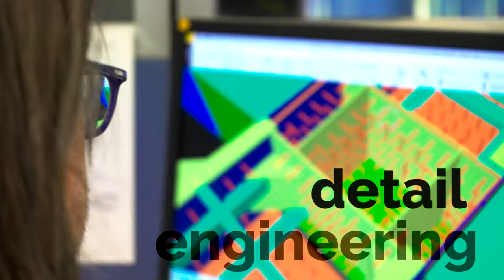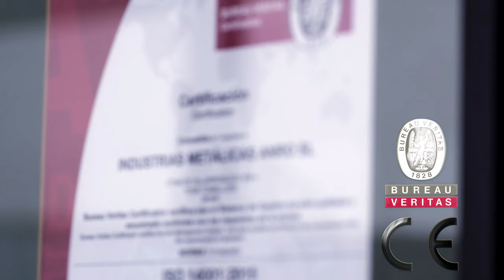Industrias Metálicas ANRO (global version)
Anro launches its new corporate video, reflecting the great trajectory in the execution of projects of unique metallic structures for more than 60 years, positioning itself as one of the main actors at national and international level and ready to face the new challenges of our clients. Thanks to all of you for giving us the opportunity to continue growing and to our workers for being the foundations of this great company.